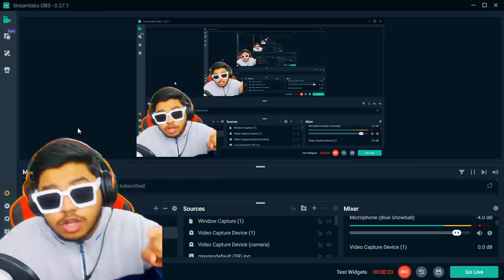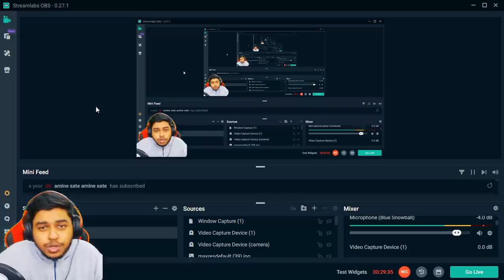Faster REFLEX than CHINESE Players ESCA Gaming Best Moments in PUBG Mobile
Welcome back to Faster REFLEX than CHINESE Players ESCA Gaming Best Moments in PUBG Mobile.

👉🏻DEVICE SPECS
• Brand: iPhone 11 Pro Max
• RAM/ROM: 4GB/64GB
• Recorder: Elgato HD 60s
• Resolution: 1080p 60FPS
• Editor: Sony Vegas Pro
• Format: MP4
• Decorder: H.264
• BitRate: 10-40 Mbps

KingAnBru